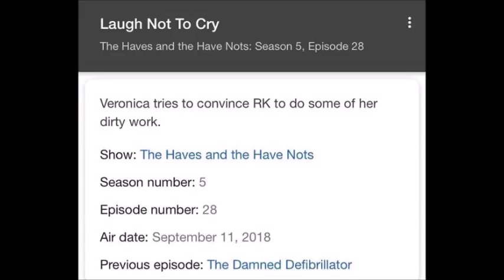Episode Leaks: "Laugh Not To Cry" | The Haves And The Have Nots